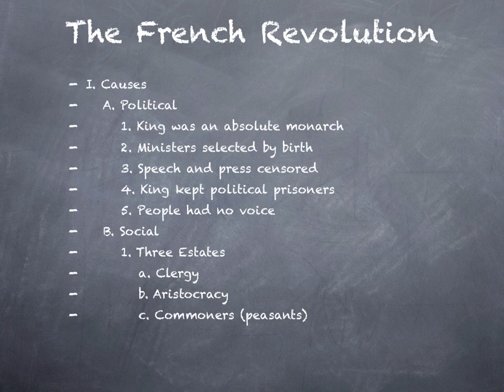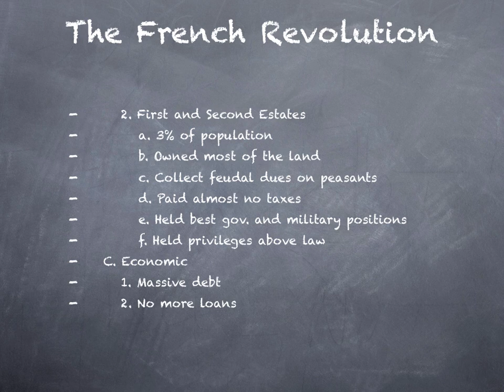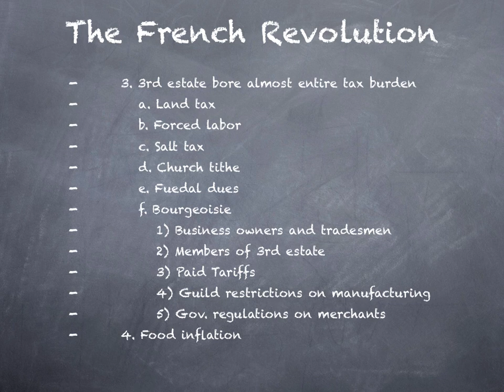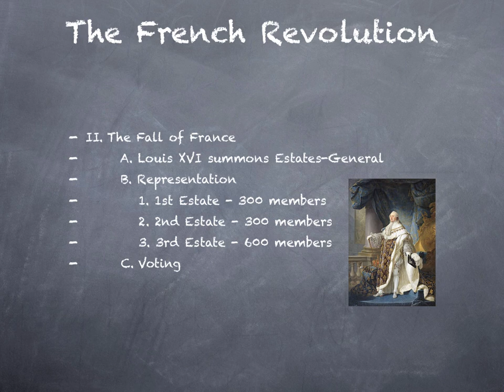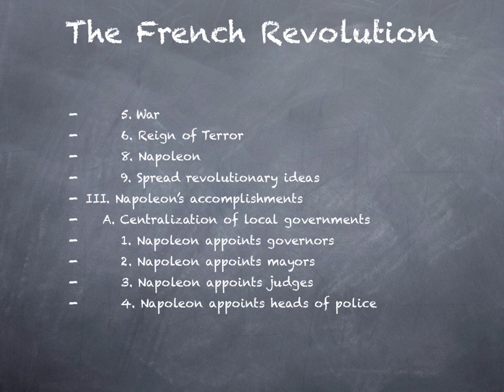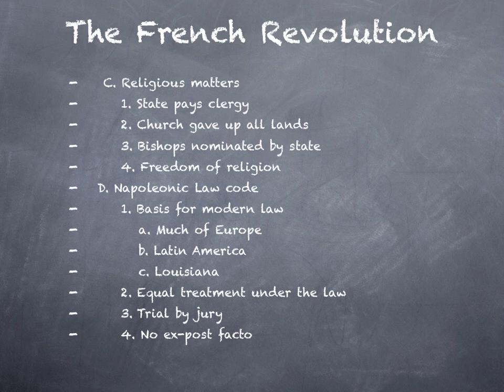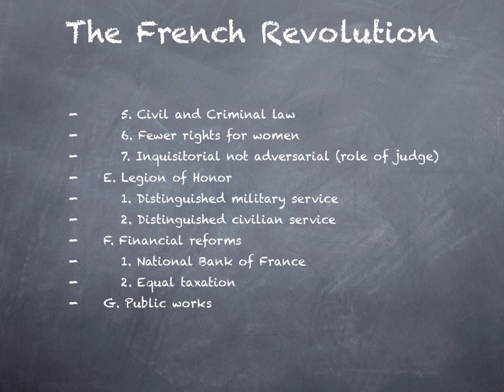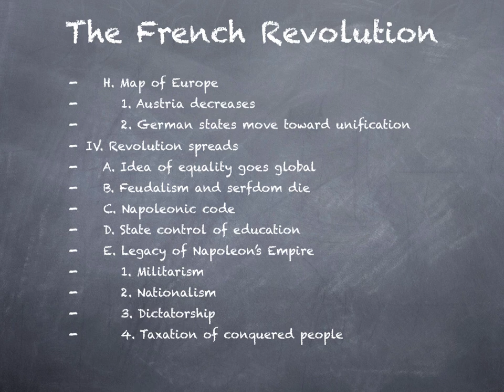The French Revolution